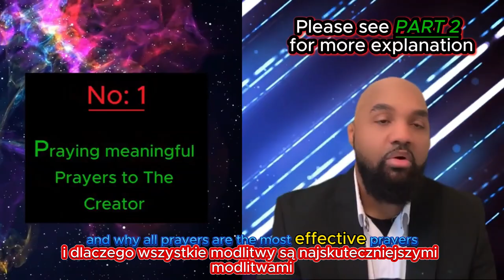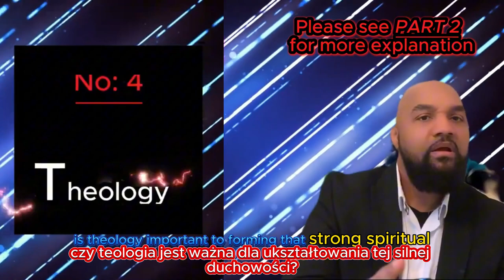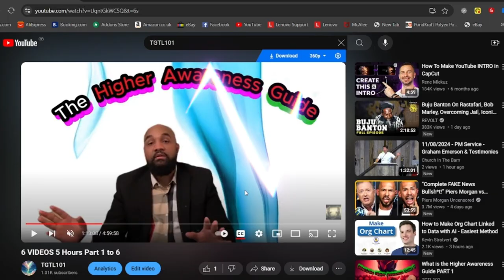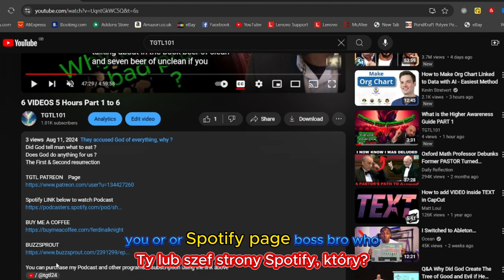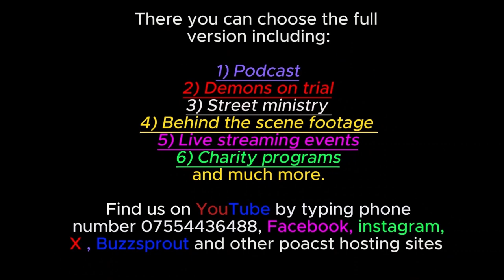What Guide us ? ( Polish Language ) PART 1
Contact name:
The Pathfinder